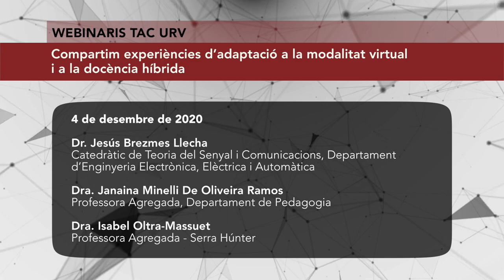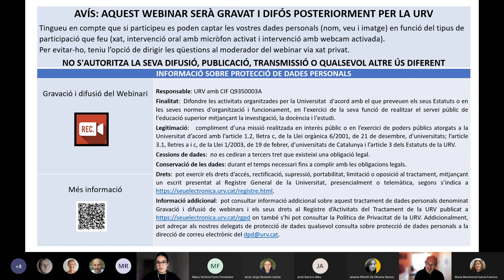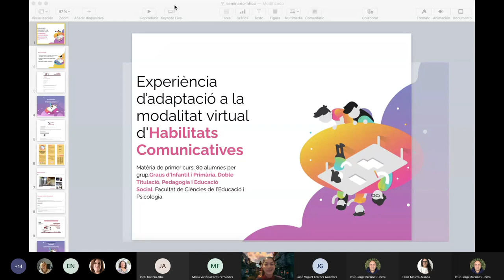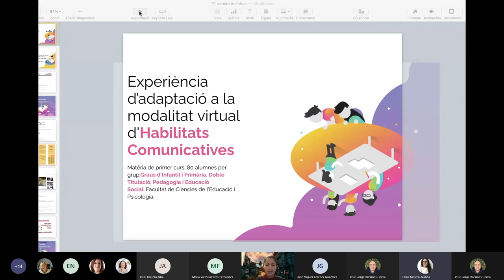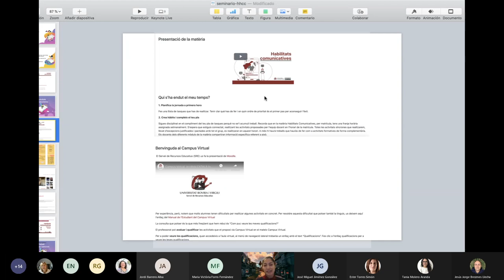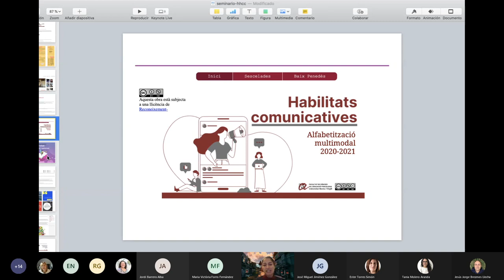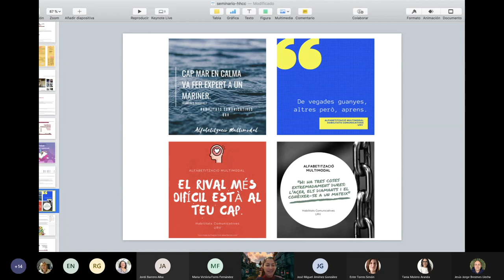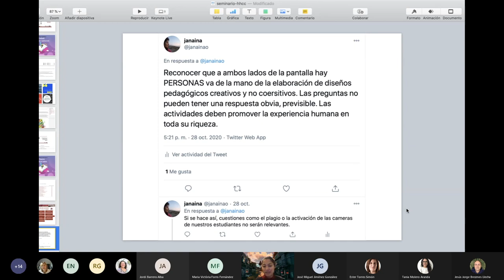Compartim experiències d’adaptació a la modalitat virtual i a la docència híbrida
4 de desembre de 2020

Dr. Jesús Brezmes Llecha, Catedràtic de Teoria del Senyal i Comunicacions. Departament d’Enginyeria Electrònica, Elèctrica i Automàtica, URV.

Dra. Janaina Minelli De Oliveira Ramos. Professora Agregada - Serra Hunter. Departament de Pedagogia, URV.

Dra. Isabel Oltra-Massuet. Professora Agregada - Serra Húnter. Coordinadora del Màster en Ensenyament i Aprenentatge de l'Anglès com a Llengua Estrangera - Segona Llengua.

Modera: José Miguel Jiménez González

En aquest webinari tres professors i professores de diferents ensenyaments ens compartiran la seva experiència en l’adaptació de la docència a la modalitat virtual el segon quadrimestre del curs passat i l’experiència de l’adaptació a la modalitat híbrida aquest nou curs.
En un cas ens explicaran com han introduït la tauleta digital a la docència. En un altre com han replantejat el disseny instruccional  de l’assignatura. I, en un altre, com han replantejat l’avaluació.